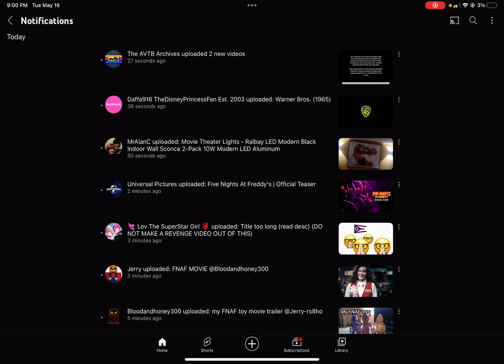FN￼AF Teaser reaction/review ￼